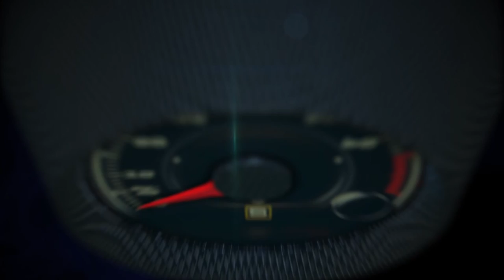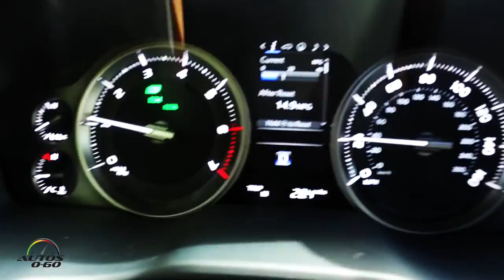2016 Toyota Land Cruise 1st. look and drive in Miami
The Toyota Land Cruiser has long been the brand’s ultimate-capability, ultimate-luxury SUV, and for 2016 Toyota is ratcheting up the meaning of that term.

New exterior and interior design features are the obvious changes made to the 2016 Land Cruiser, while new safety technology, a major drivetrain upgrade and enhanced multimedia features make this makeover far more than metal-skin deep.

Toyota has continually sold Land Cruiser models in the United States since 1957. Over the decades, the Land Cruiser has evolved from a utilitarian go-anywhere vehicle to one of the most luxurious full-capability SUVs on the market. Land Cruiser customers are among the most loyal in the auto industry; they seek ultimate capability and luxury, though packaged with renowned Toyota value and understated character.

The Land Cruiser body is new from the A-pillar forward. It’s a whole new look for this iconic vehicle, with the bumper, grille, projector-beam LED low and high beam headlights, headlight cleaners and integrated Land Cruiser logo, all contributing to the new design signature. The hood’s distinctive power bulges convey the potential of the 381-horsepower V8 that lies beneath. Teamed to that power plant for 2016 is the Toyota brand’s first 8-speed automatic transmission, which helps enhance acceleration.

The Land Cruiser shows a new signature from behind, as well, thanks to new taillights with light-tube design and LED brake lights, a new full-width chrome molding and a new bumper. A chrome body side molding embossed with the Land Cruiser logo and new-design 18-inch alloy wheels accentuate the Land Cruiser’s muscular profile.